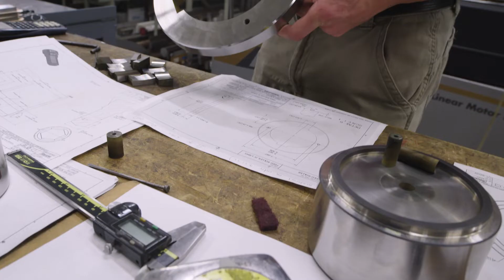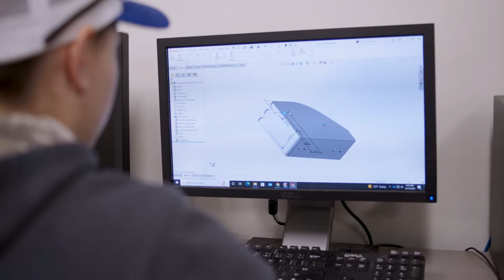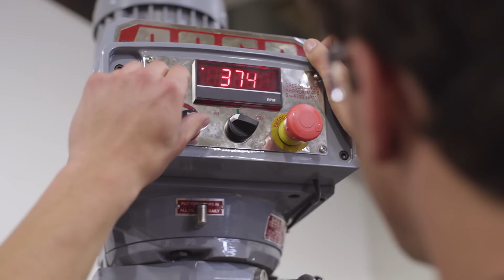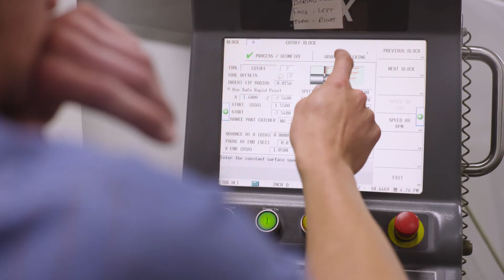Minnesota State Employer Partnership with Fastenal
An overview of the partnership between Fastenal and Minnesota State College Southeast, including Fastenal's Sponsorship Program which pays the student's tuition.